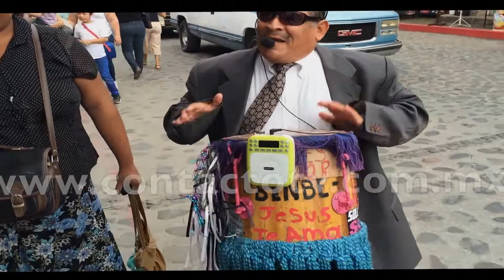ENTRETENIMIENTO: ContactoTV entrevista a Don Tony Show, artista callejero.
Don Tony Show divierte a los visitantes de Tlayacapan, Morelos, México, para ganar lo suficiente para poder operarse de un cáncer en uno de sus ojos.